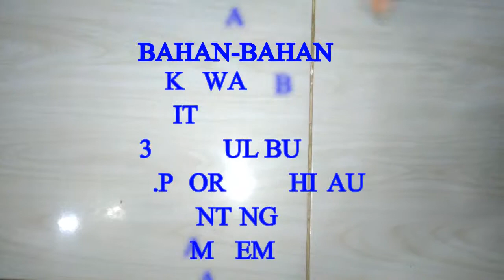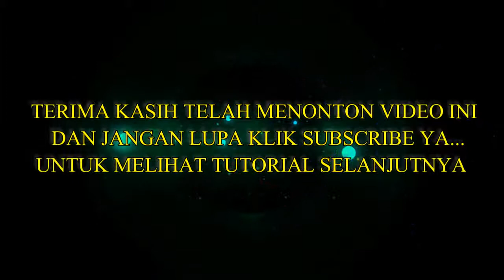Cara Membuat Hiasan Bunga dari pita warna part 2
hallo semua ...
bunda kali ini ingin membuat bunga dari pita satin yg mungkin sedikit berbeda dan cantik jadi kalian bisa mencobanya dan ikutin caranya ya ... terima kasih...